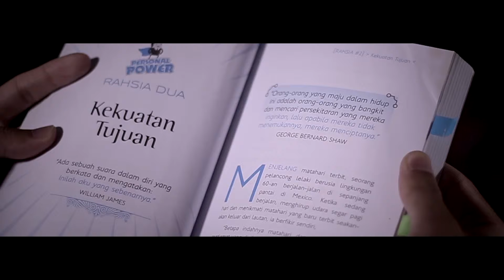Personal Power Official